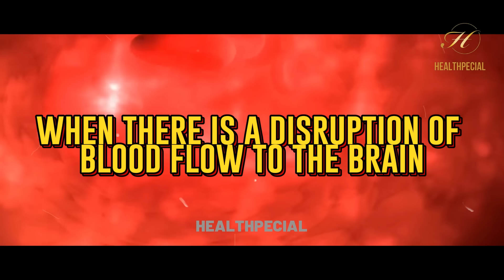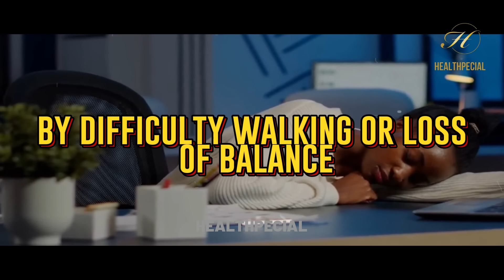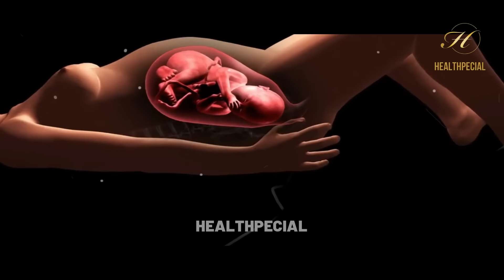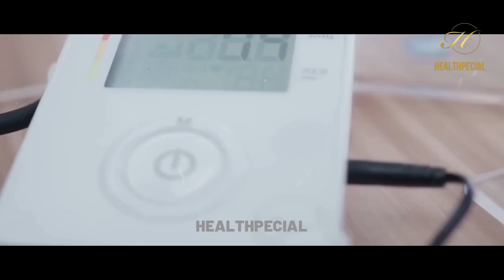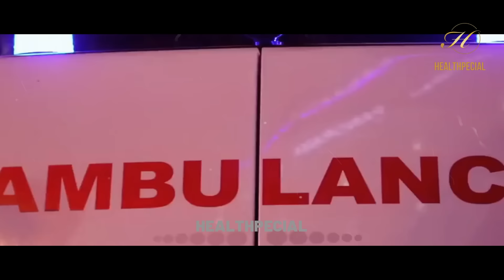What Are the 5 Warning Signs of a Stroke in a Woman ?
Men are more likely to have a stroke, but women have a higher lifetime risk. Women are also more likely to die of stroke.

The Centers for Disease Control and Prevention (CDC) estimates that one in five American women will have a stroke and nearly 60% will die from the stroke. Stroke is the third leading cause of death for American women.

There are many reasons why women are more prone to stroke.
Women live longer than men, and age is also an important risk factor for stroke. You are more likely to have high blood pressure. Pregnancy and birth control also increase the risk of stroke in women.

The more you know about the symptoms of stroke in women, the easier it is to get help. Prompt treatment can mean the difference between disability and recovery.